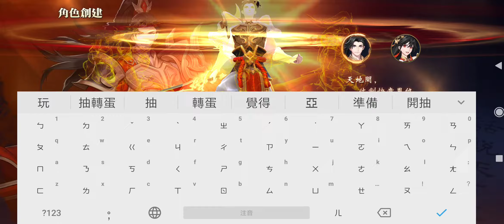旭哥玩3C 蒼天英雄誌2 三國手遊初體驗!! 最近廣告瘋狂出現!! 抽抽抽抽抽抽抽抽!! 免費50連抽的攻略指南!! Worldkhan's 3C Collections